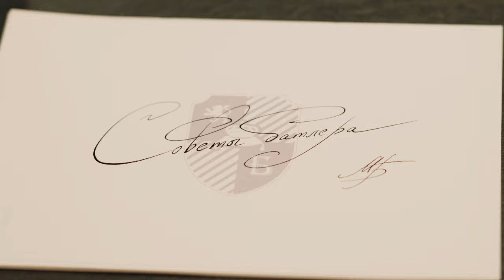Советы Батлера 14 / The Butler’s Advice 14 – Кто первым войдет в лифт / Who goes first in the lift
Maarten Bogaerts was a Butler in three different Royal households, worked as a House Manager for one of the biggest Embassy residences in Belgium and served over 100 different high-level guests as a hotel Butler. He has been educated as a chef and maître d’hôtel and was working in a 3 Michelin star restaurant for 5 years. He is now using his 20+ years’ experience to help bring private households and yachts up to Royal- and Imperial standards.

Мартен Богартс работал Батлером в трех королевских семьях, был управляющим в одной из крупнейших резиденций посольства в Бельгии и обслуживал более 100 высокопоставленных гостей в качестве Батлером отеля. Он получил образование шеф-повара и метрдотеля и работал в ресторане 3 звезды Мишлен в течение 5 лет. В настоящее время он использует свой 20-летний опыт, чтобы помочь довести частные дома и яхты до Королевских и Имперских стандартов.

Camera/ Оператор: Andrey Pushkarev / Андрей Пушкарев
Music / Музика: Michel Blave / Мишель Блаве
Musicians / Музыканты: Eva Matveeva, Yulia Dorozhko, Karina Gimatova / Ева Матвеева, Юлия Дорожко, Карина Гиматова
Suits / Одежда: Icon Suit Moscow
Location / Местоположение: Metropol Hotel Moscow / Москва